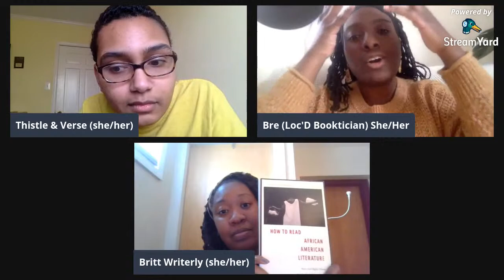Reading Black-Authored Nonfiction: a Chat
I'm working on reading more nonfiction as it complements my reading of sci fi and fantasy, and I found that Black nonfiction authors were easier to find in some genres than others. As a newb to the genre, I wanted to talk to more experienced nonfiction readers about why Black authors of nonfiction are important, navigating issues with access, and some of our favorite nonfiction reads by Black authors.